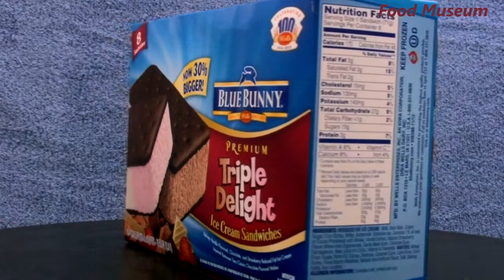Blue Bunny Premium Triple Delight IceCream Sandwiches _ Food Museum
This is a box containing Blue Bunny Premium Triple Delight Ice Cream Sandwiches rotating slowly.